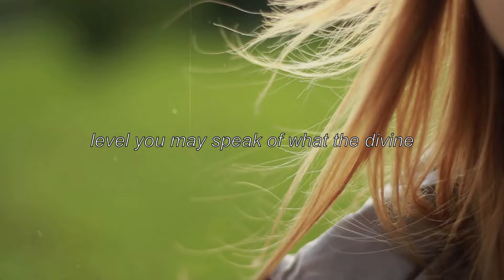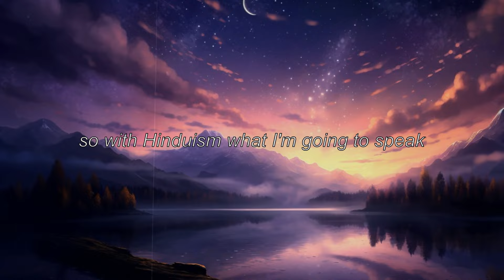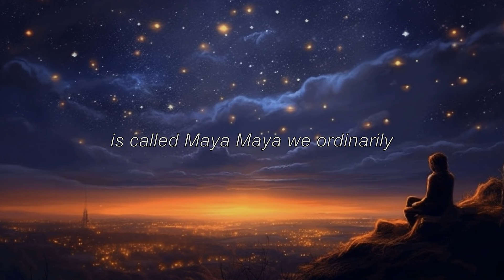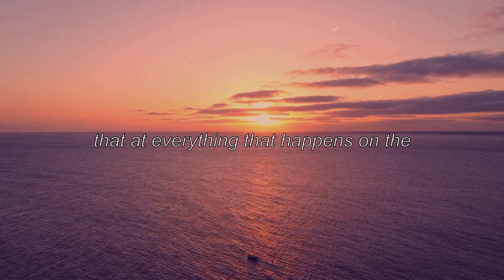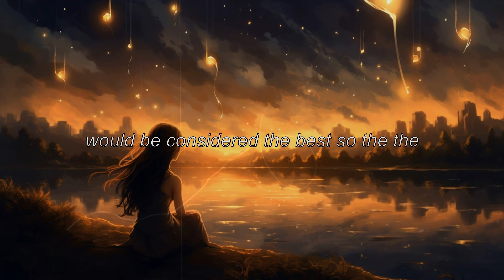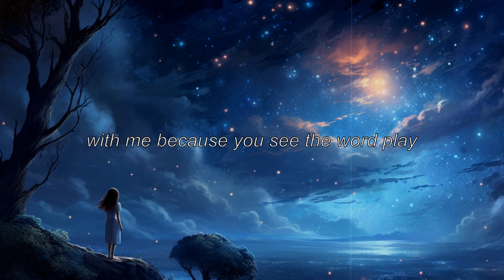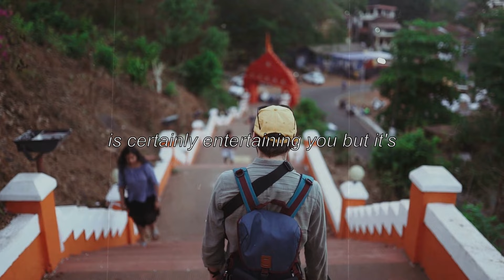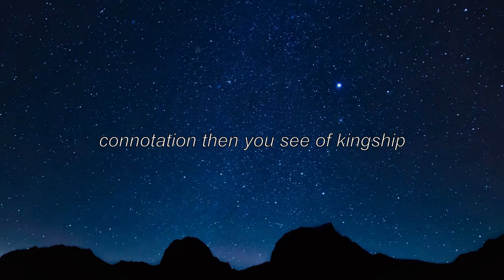Understanding the Divine | Alan Watts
Discover the profound wisdom of philosopher Alan Watts as he unravels the mysteries of Hindu mythology, exploring the concepts of divine reality, the self, and the universe. Listen to this enlightening discussion and begin to see the world through the lens of the Hindu spiritual worldview.

Original audio sourced from: Alan Watts  - The Egg

"Only the self, the Godhead, is real. There is nothing other than the Godhead." - Alan Watts

Alan Watts was one of the leading philosophers and interpreters of Eastern philosophy for the Western world. His thought-provoking teachings continue to guide countless individuals on their spiritual journey. In this video, he explains the Hindu concept of the universe as a divine play, invoking the concepts of Atman and Brahman, and highlighting the significance of the self in this cosmic drama.